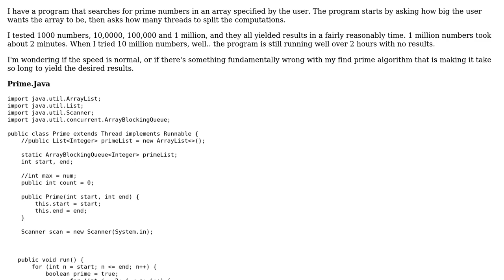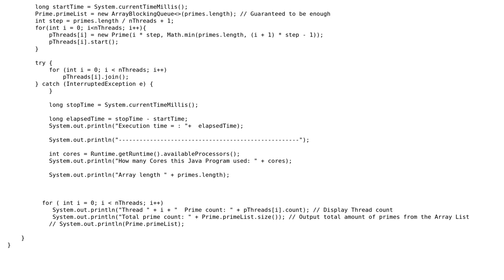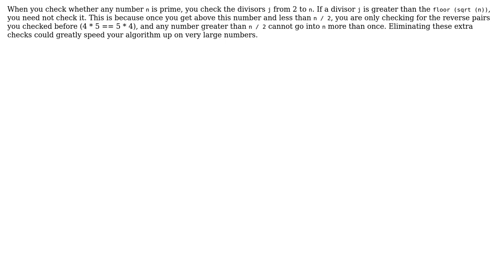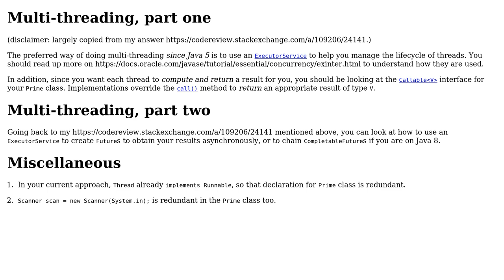Code Review: Finding prime numbers in user specified array (3 Solutions!!)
Code Review: Finding prime numbers in user specified array

With thanks & praise to God, and with thanks to the many people who have made this project possible! | Content (except music & images) licensed under CC BY-SA | Music | Images & others | With thanks to user user3577397 user Robert Murphy user Jamal user h.j.k. and the Stack Exchange Network Trademarks are property of their respective owners. You are responsible for your own actions.